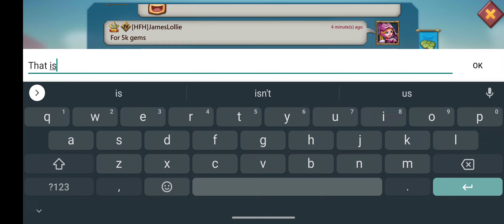Did not know LH Matty! was in our kingdom lol.